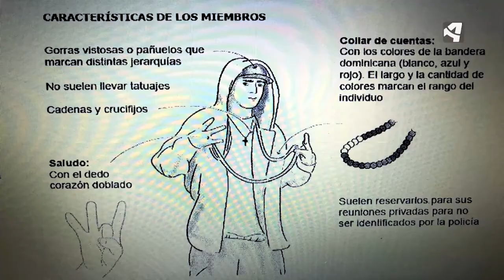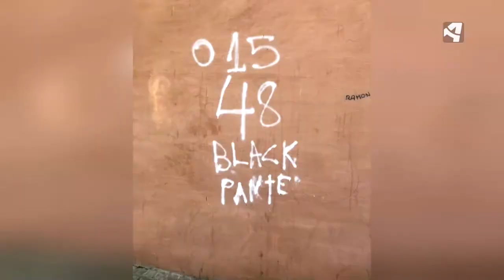Abogado con experiencia en defender a presuntos miembros de bandas | BANDAS JUVENILES VIOLENTAS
Hablamos con el abogado Carlos Vela que ha defendido a varios miembros de bandas violentas en los tribunales. En 2014, año en el que se produjo la primera reyerta entre bandas en Zaragoza, ya tuvo conocimiento de su existencia. ¿Cómo ha sido su trato con estos miembros de bandas? ¿Qué se puede hacer para acabar con este problema?